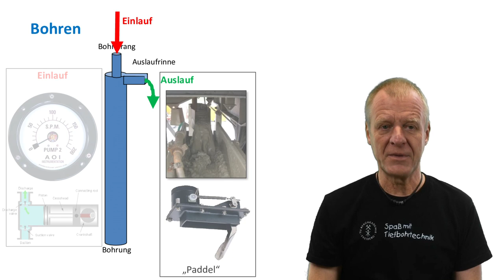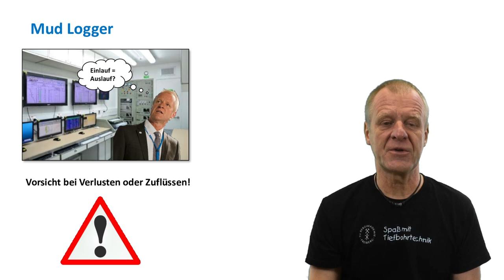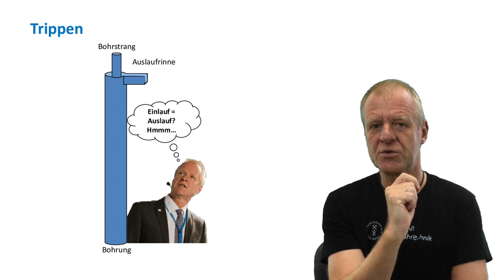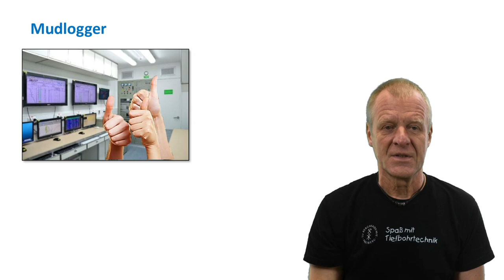Wozu braucht man den Triptank?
Sprecher: Prof. Dr.-Ing. Matthias Reich
Experiment: Dipl.-Ing. Susann Klein und Dr.-Ing. Silke Röntzsch
Kamera und Schnitt: Dipl.-Ing. Susann Klein